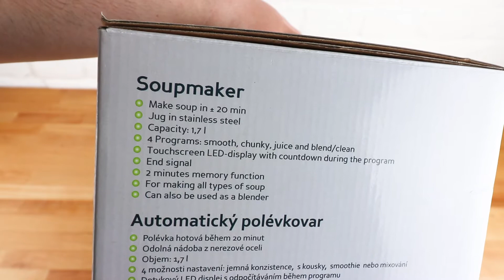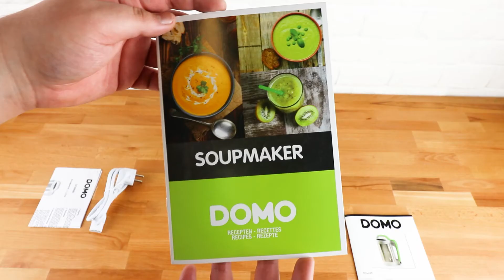Domo DO499BL leveskészítő gép és turmix UNBOXING - digitalko.hu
Domo DO499BL leveskészítő gép és turmix.